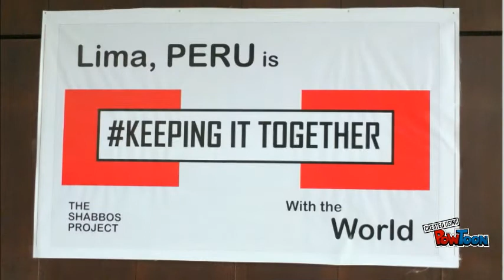SHABBET PROJECT LIMA PERU 2015